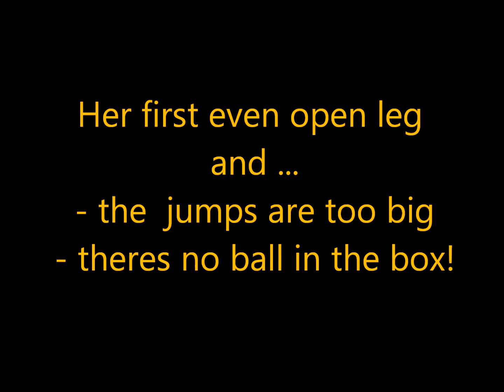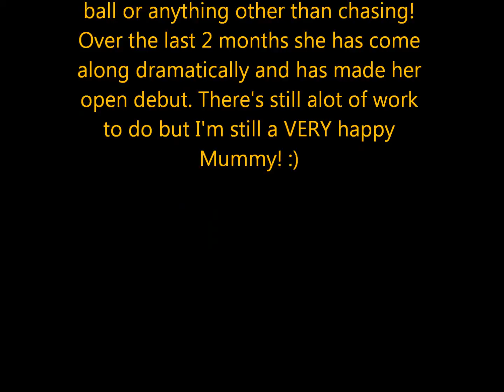Flyte Puppys Open Debut